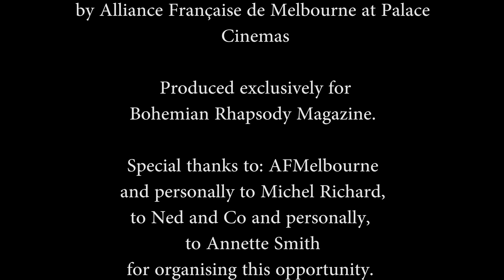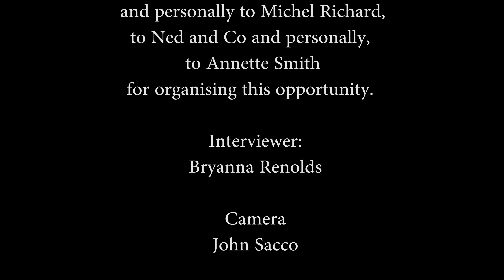French Film Festival